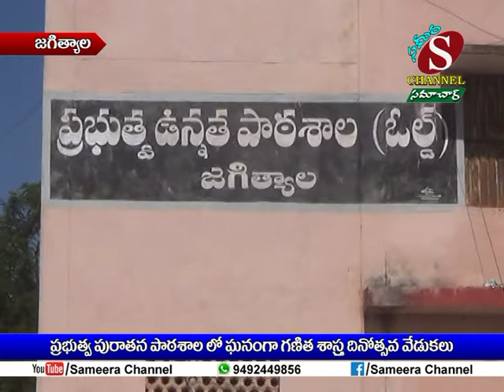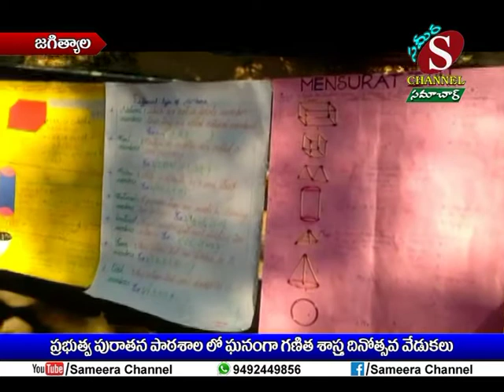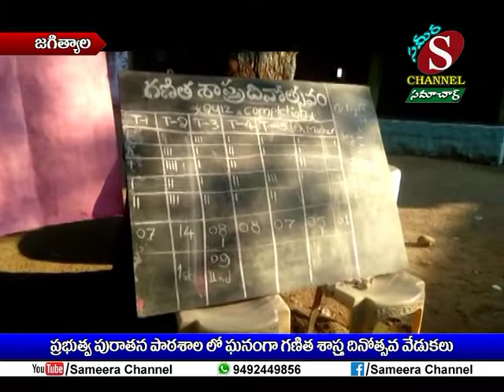Sameera Channel News - Jagtial | 22.12.2018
ప్రభుత్వ పురాతన పాఠశాలలో ఘనంగా గణిత శాస్త్ర దినోత్సవ వేడుకలు